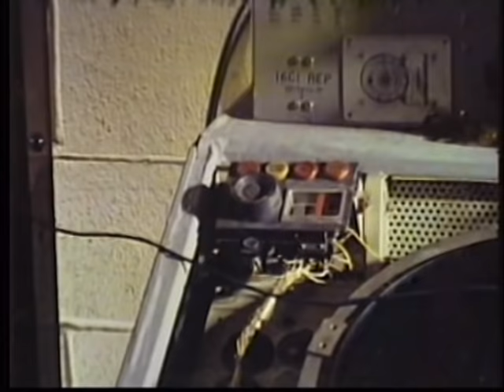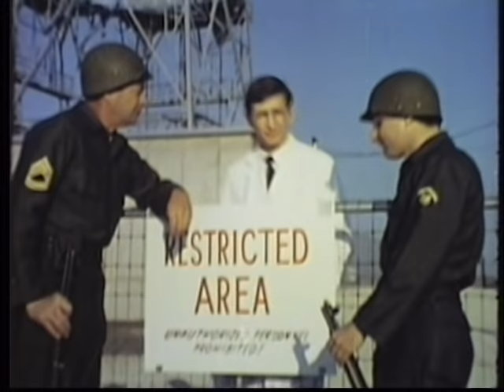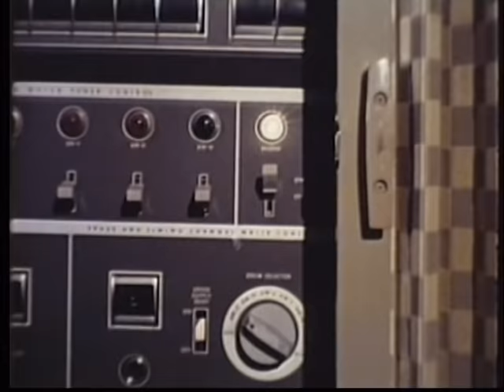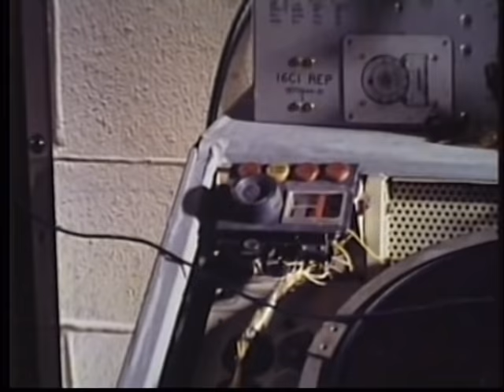Zontar, la chose de Vénus (film, 1966) Science-Fiction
Des scientifiques dupés font venir un alien sur Terre depuis la planète Vénus. Le monstre, Zontar, leur promet d'œuvrer pour le bien de l'humanité. Mais rapidement, Zontar, s'avère être une dangereuse créature prenant le pouvoir en contrôlant psychiquement des personnalités de haut rang.

VOST

Réalisé par Larry Buchanan
Avec John Agar, Susan Bjurman, Tony Huston